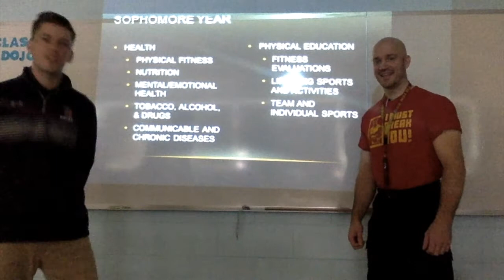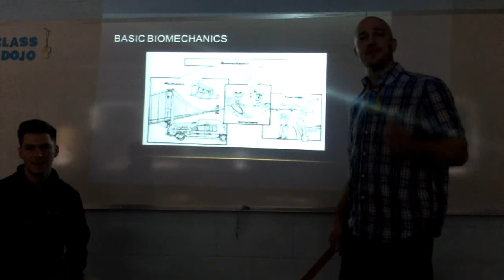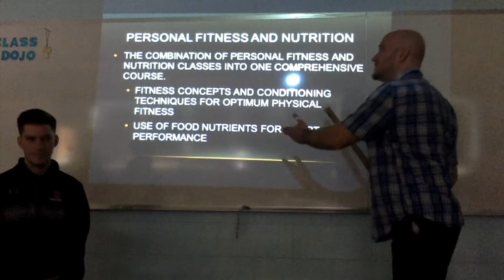Course Selection Health and Physical Education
Mr. Sweet explains the course offerings for the 2020/2021 academic year.